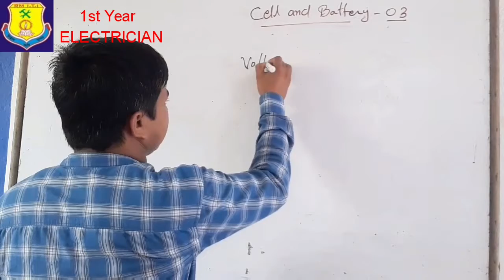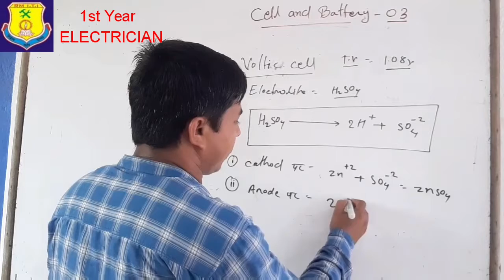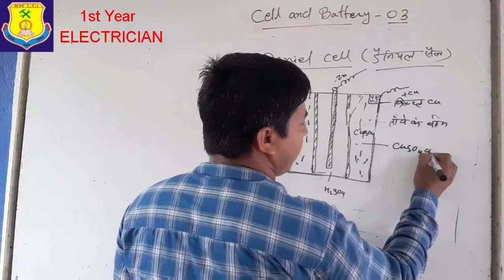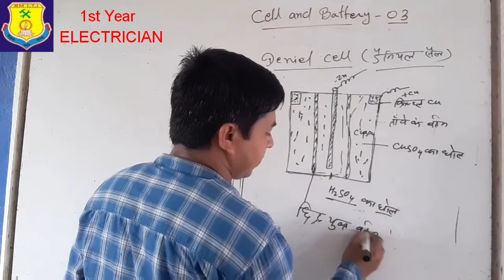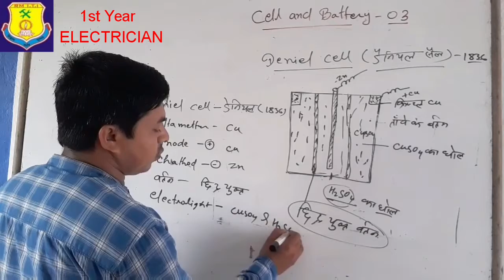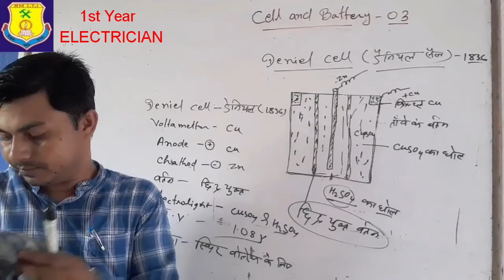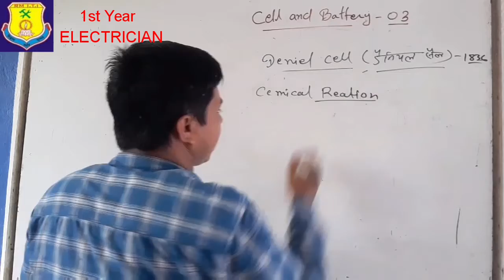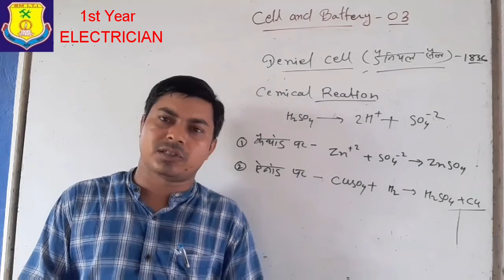Cell and Battery (सैल एवं बैटरी) Class-03